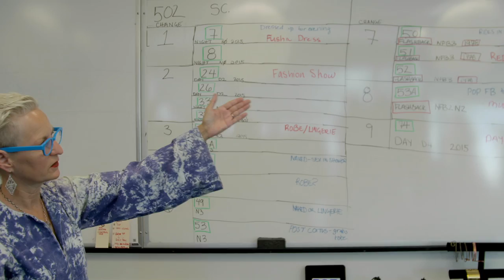American Horror Story: Hotel | Inside: The Hotel’s Wardrobe | FX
The fashion is scary good. Go behind the scenes with Lady Gaga for a peek inside the AHS Hotel wardrobe.

American Horror Story is an anthology horror drama series created and produced by Ryan Murphy and Brad Falchuk. The Emmy® and Golden Globe® winning franchise is produced by Twentieth Century Fox Television.